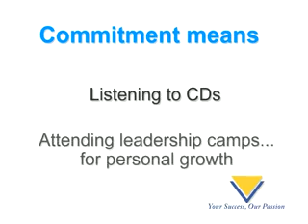8 Building Blocks - Rebuilt7b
8 Building Blocks - Rebuilt7b